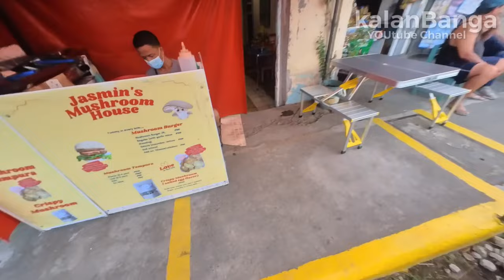Lingga 2022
Lingga
Virtual Bike Tour
28 January 2022